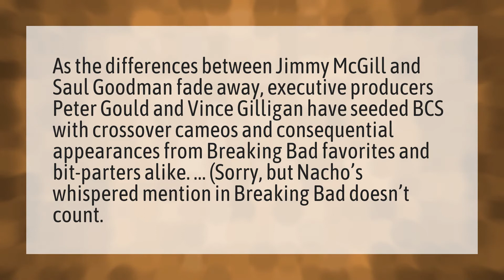Are any breaking bad characters in Better call Saul?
Better Call Saul • Are any breaking bad characters in Better call Saul?